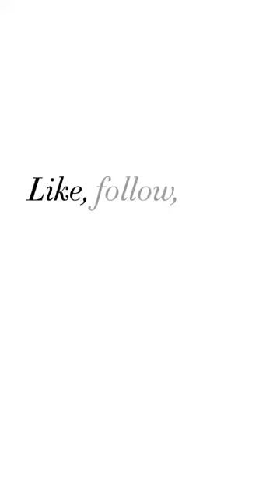⚜GOLDEN GLOBE 2020⚜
💃Fashion on red carpet💃